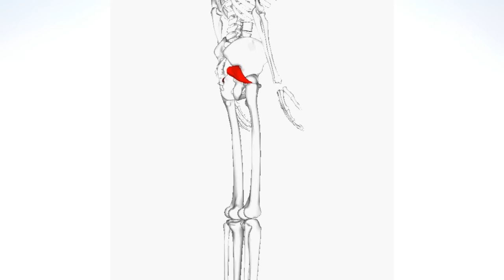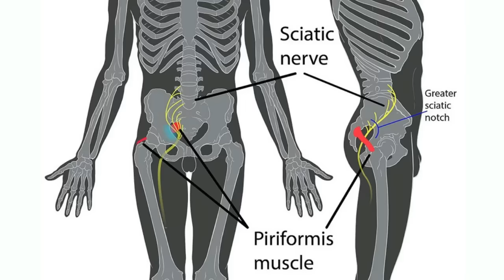3 Best Exercise for Sciatica Pain Relief in Hindi | साइटिका दर्द का इलाज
Sciatica Buttock Pain Relief exercises, साइटिका दर्द का इलाज. Main cause of sciatica buttock pain is piriformis syndrome. Here we will learn 3 best exercises for sciatica pain in buttock and leg in Hindi.
Must have health product recommend by me
Often PiriformisSyndrome and disc hernia co-exist. Once, someone develops disc hernia, depending on the severity it can cause radiation on the lower leg. It feels like pulling or tingling sensation traveling down the back of the thigh and leg. It's because it compresses a sciatic nerve leading to Sciatica.
Actually, disc hernia passes through 4 stages and the 4th stage is most severe. Check this link to learn all the 4 stages
Other points to keep in mind
1) Avoid forward bending
2) I also suggest using lumbar braces (back pain belt), that helps protecting you back when standing or traveling (watch this video on belt
3) TENS unit: It's a handy machine that is easy to use and anyone can easily learn to use it at home. I have made a video on it teaching it to use for knee pain. However, you can also use it for this kind of low back pain
I have also written a book in sciatica "Sciatica Relieved", where I have touched each and every aspect of sciatica, slip disc, piriformis syndrome. (Amazon)